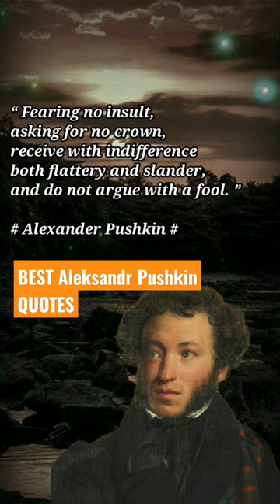Aleksandr Pushkin quotes Motivation life | quotes motivation video | quotes motivation for success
Aleksandr Sergeyevich Pushkin was a Russian Romantic author who is considered by many to be Russia's greatest poet and the founder of modern Russian literature.
Birth: June 6, 1799, Moscow, Russia
Died: February 10, 1837, Saint Petersburg, Russia
Spouse: Natalia Pushkina (r. 1831–1837)
Plays: Boris Godunov, Eugene Onegin, Mozart and Salieri, The Little Tragedies, The Stone Guest, others
Grandchildren: Sophie of Merenberg, Grigoriy Pushkin, Pyotr Pushkin, Anna Pushikina,